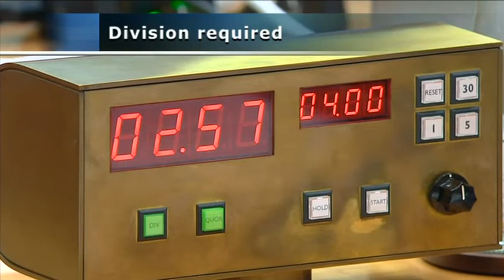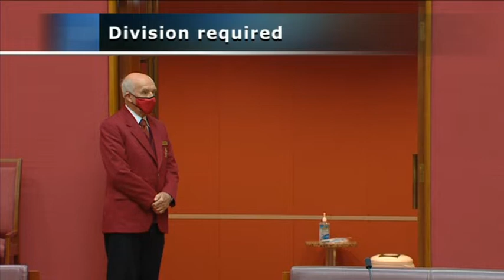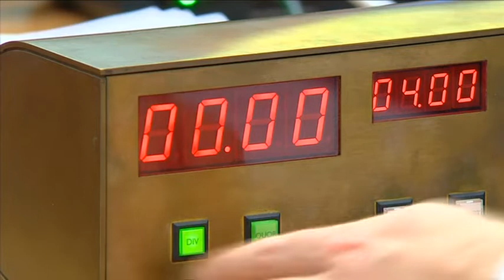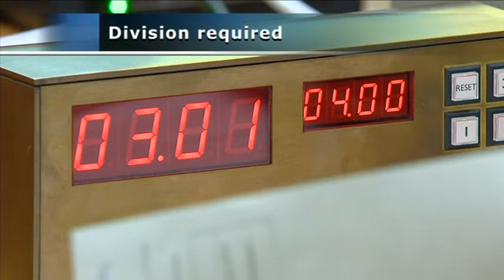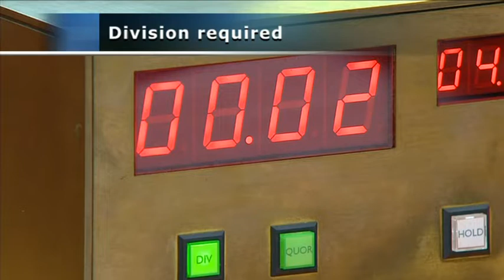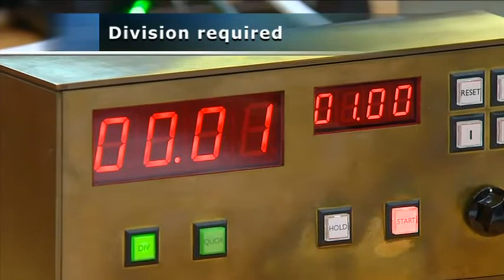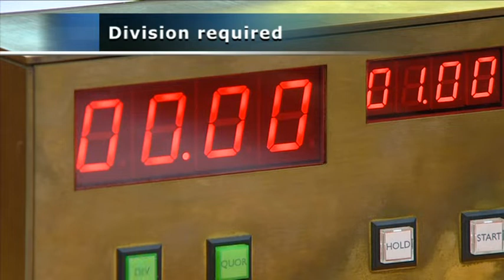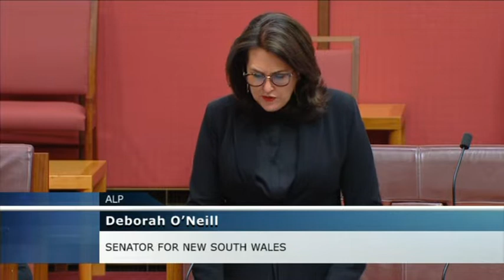Senate Sitting - 12 August 2021